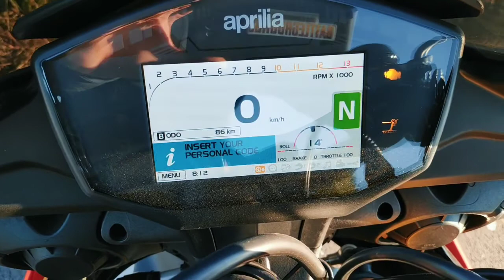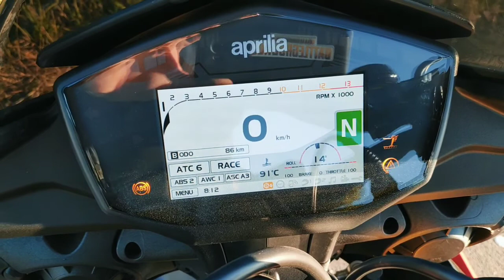[2019-07] Aprilia Tuono V4 Factory 2019 - Saint Maur Motos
Vidéo Full HD Aprilia Tuono V4 Factory 2019 démonstration
/ Nouveauté 2019
/ Saint Maur Motos Concession Aprilia Paris Est
/ 186 Bd de Creteil 94100 Saint Maur